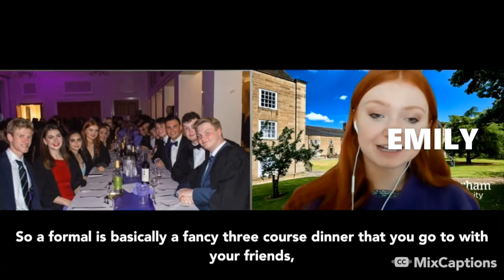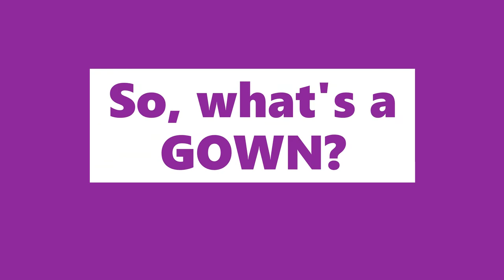Durham Terms Explained